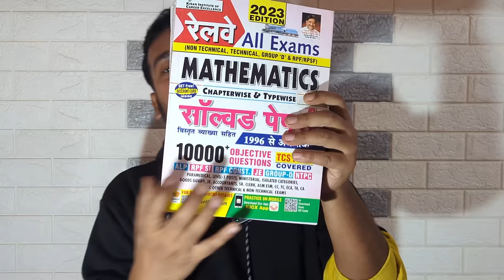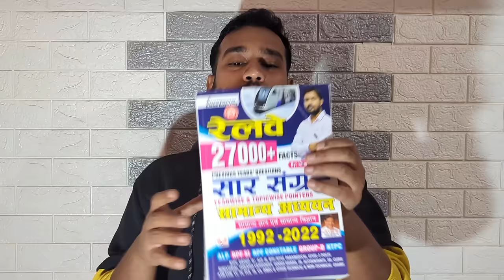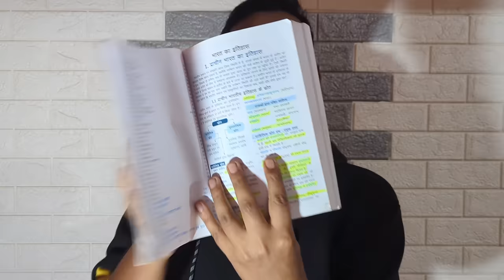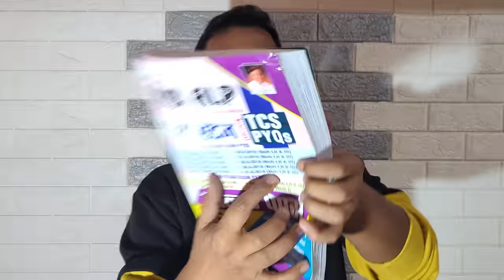ALP NEW VACANCY FAKE ❌ OR REAL ✅ ! PILOT RAJIV VLOGS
1.*Railway All Exam Maths 10000+ Questions*
2.*Railway All Exam Reasoning 8700+ Questions*
3. *Railway Saar Sangarh*
1.
2.